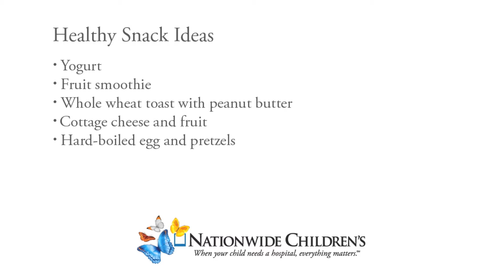Motivation Minute - How to Make and Eat Healthy Snacks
For more helpful information to keep you motivated towards your health and fitness goals, check out

Want even more information about the services we offer? or request an appointment

Snacking can make or break your diet. Choosing the right snacks can help you feel energized and less hungry throughout the day, reducing the chance you'll reach for something unhealthy or hit the vending machine. In this Motivation Minute, learn about the best snacks to choose to make you feel full and satisfied.